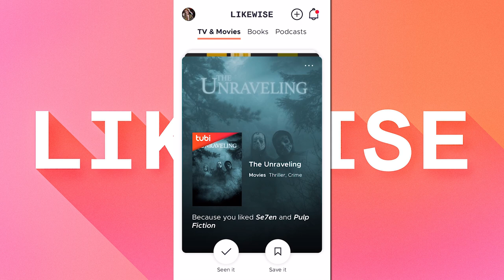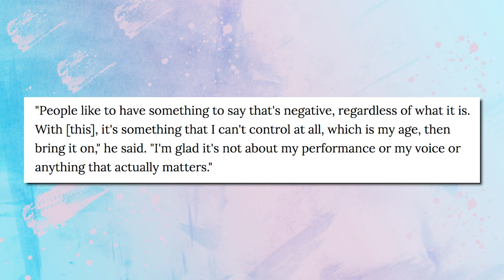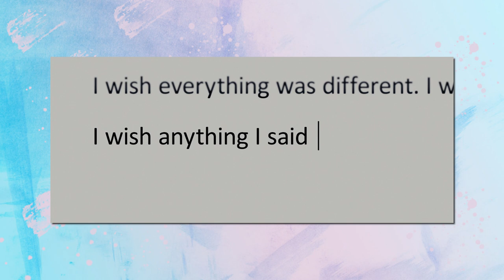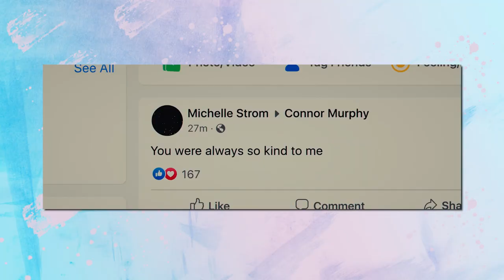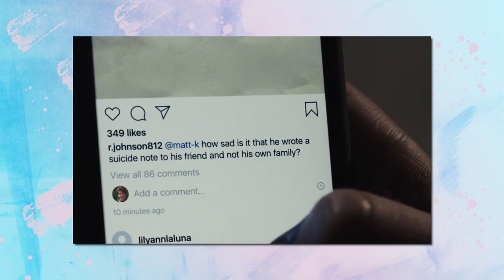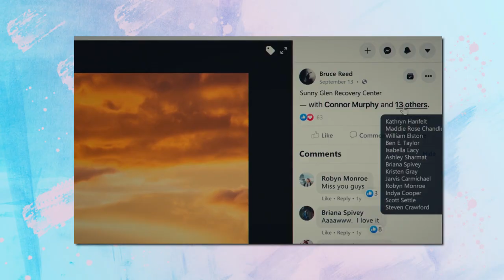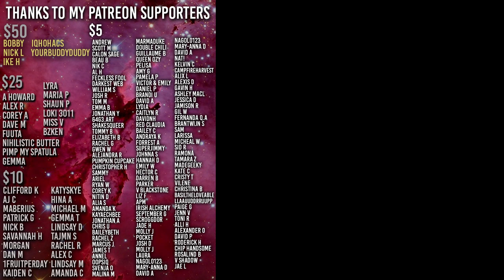The Conflicted Horror of DEAR EVAN HANSEN | Explained